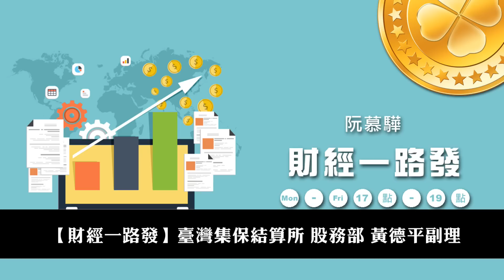'23.08.01【財經一路發】集保結算所股務部黃德平談「投資兼顧淨零碳排！加入eNotice 千萬好禮等你拿！」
主持人：阮慕驊
來賓：臺灣集保結算所股務部 黃德平副理
主題：投資兼顧淨零碳排！加入eNotice 千萬好禮等你拿！

▍九八新聞台@大台北地區 FM98.1